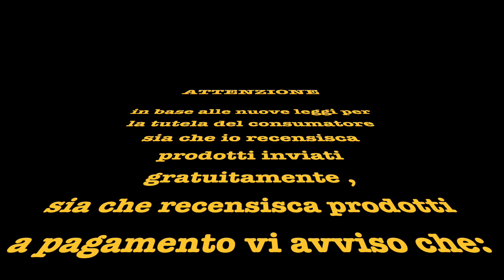900 by the Vaping Gentlemen Club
Le donazioni saranno utilizzate solo per sostenere il mio canale ed il suo sviluppo, ringrazio chi ogni giorno mi sostiene!!!